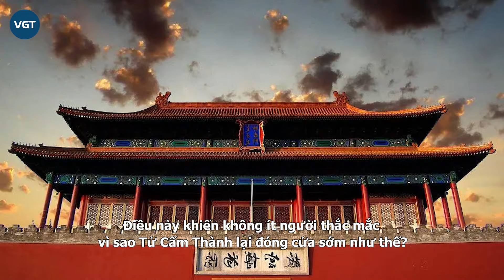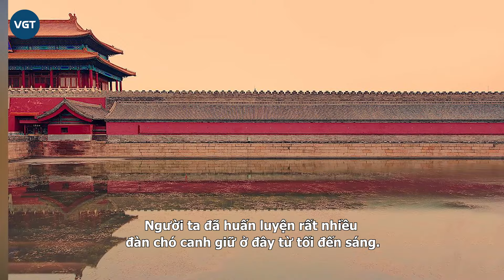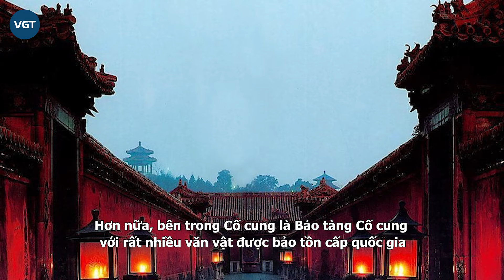Tử Cấm Thành 5 giờ chiều là đuổi khách về, vì sao?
Cứ trước 5 giờ chiều, tất cả khách tham quan tại Cố cung của Trung Quốc đều bị buộc phải rời đi. Nhiều người thắc mắc vì sao địa điểm tham quan này lại đóng cửa sớm như thế?

Tử Cấm Thành hay còn gọi là Cố cung là một trong những địa điểm tham quan nổi tiếng ở thủ đô Bắc Kinh của Trung Quốc. Khối kiến trúc đồ sộ rộng khoảng 720.000 mét vuông được chia thành nhiều phần.